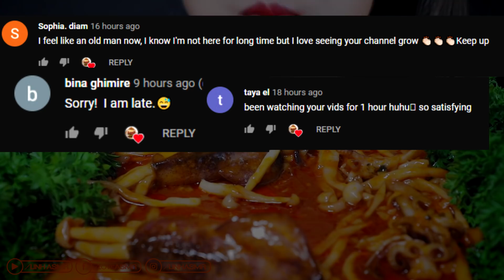Compilation Asmr Eating - Mukbang Lychee, LINH, Jane, Sas Asmr, ASMR Phan, Hongyu ASMR | Part 76